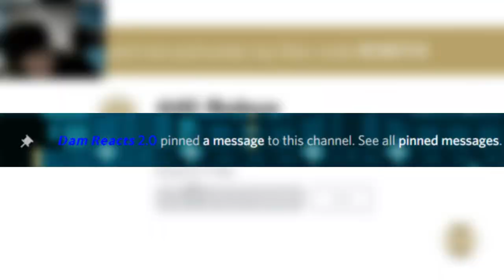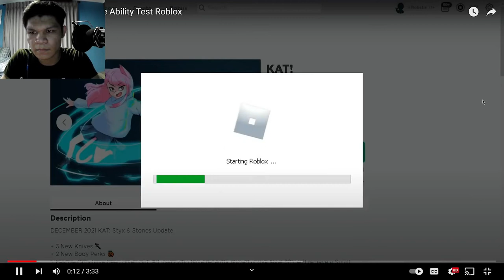5 Worst Moments in Knife Ability Test Roblox | [REACTION]